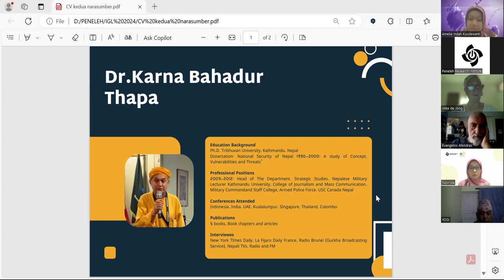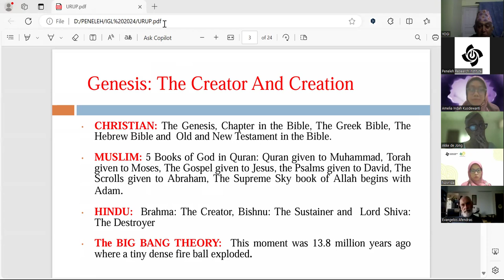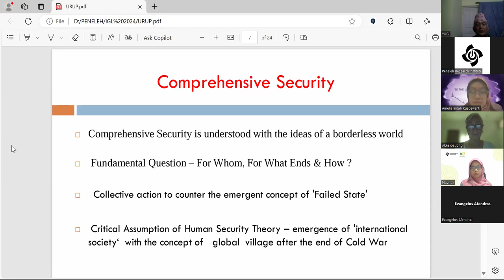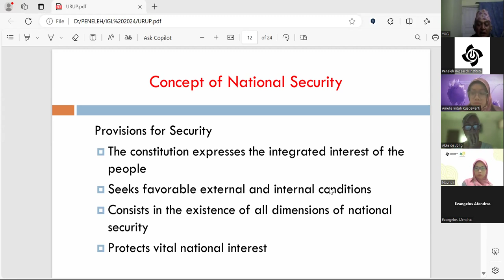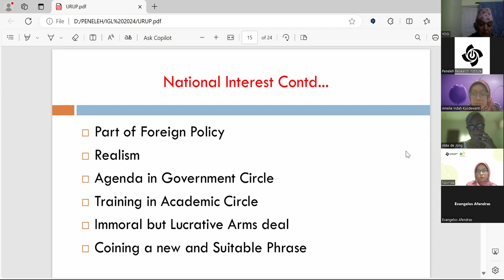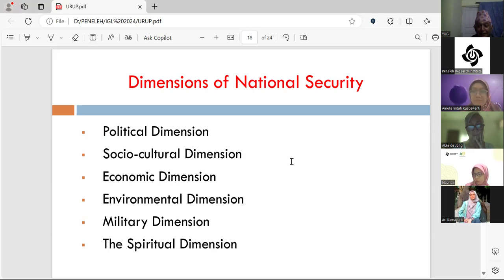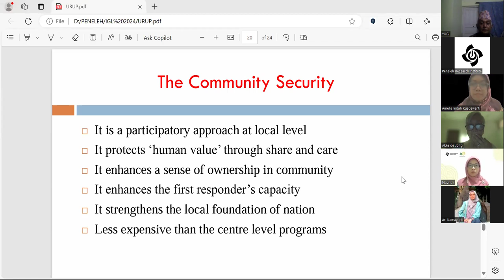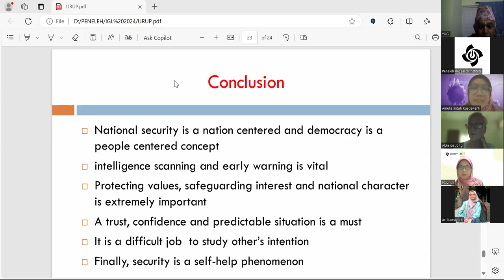Internasional Guest Lecture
Peneleh Research Institute bersama Cohost: Universitas Islam Madura dan Universitas Islam Kediri.
International Guest Lecture
From Family Mindset to National Defence and Security in the Mind of War: Spiritual and Cultural Dimensions.